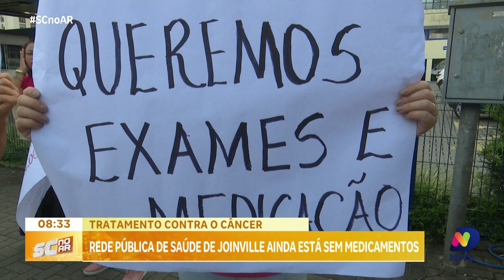Falta de medicamentos na rede pública de saúde de Joinville gera protestos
Pacientes com câncer realizaram um protesto em frente ao Hospital São José, em Joinville, devido à falta de medicamentos na rede pública de saúde. Isabela Corrêa traz atualizações sobre o caso.